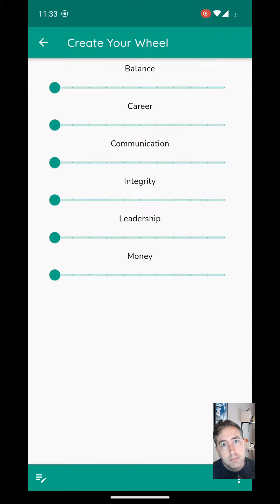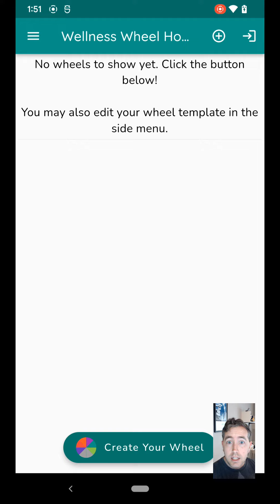Wellness Wheel - October 2023 Update